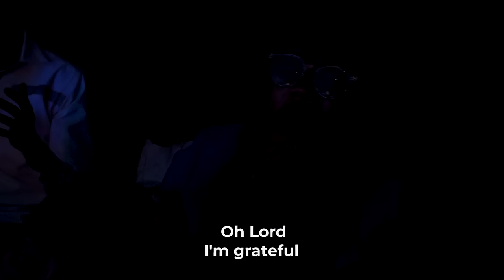WORTHY OF MY SONG(LIVE) -RUKE GURE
Worthy of my song is from the freshly released body of work called "The Awakening".
It is a proclamation of undying gratitude and thanksgiving to Jesus who is indeed Worthy of our Song.

CREDITS:
Music Directing and Arrangements:Tunde Omomeji
Recorded,Produced, Mixed and Mastered by David Joshua for Ideal Concept Solutions..
Contributor: J.Treash
Piano:Tunde Omomeji, Emmanuel Ovie
Drums:Akpomiemie Stephen Pentecost(Step Drums)
Lead Guitar:Azoro Ikechukwu Prince
Bass Guitar:Mavis Ofudu
BGVs:
Blessing Oko-Odion
Perpetual Ukutsemuya
Matilda Ukpede
Joyce Jideonwo
Benedict Essien
Brossy Emmanuel Dafe
Video Editing and Colour grading: Kennedy Okiti